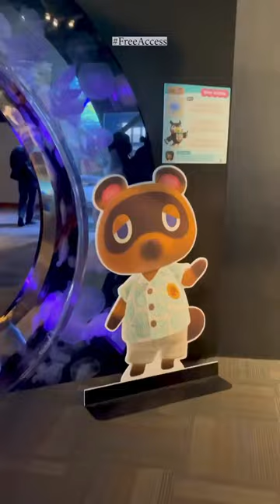Halloween at the Seattle Aquarium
We had a spooky adventure at the Seattle Aquarium’s Halloween Animal Crossing: New Horizons event! freeaccess We got to meet Tom Nook and Isabelle and explore the the aquarium where we saw beautiful fish and marine animals.

If you are a fan of ACNH and aquariums, you gotta check it out. Events run through Dec. 31st. 🐠 *Correction- The standee activity that we did was called the Stamp Rally. You can find all the event info on the Seattle Aquarium website.

Thank you, @nintendoamerica for having us. We had so much fun!🎃